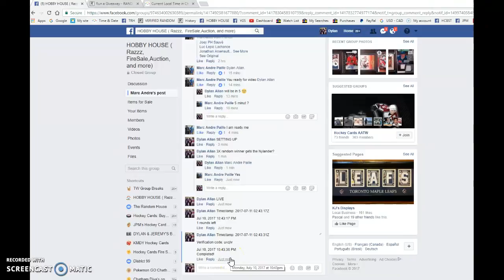Marc's Nylander RAZZ - 07/10/2017